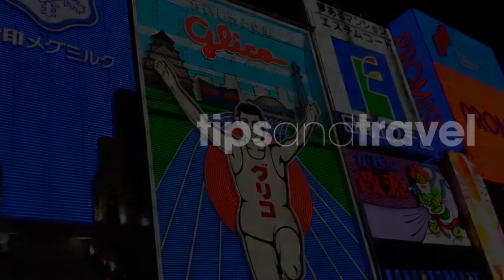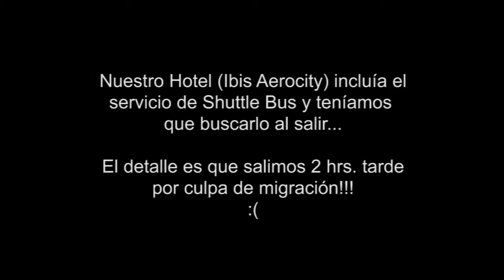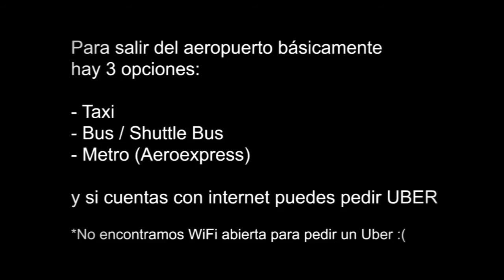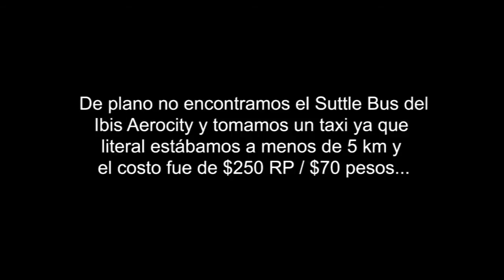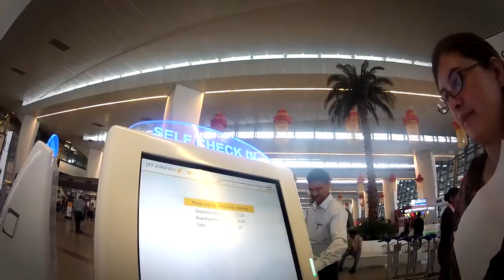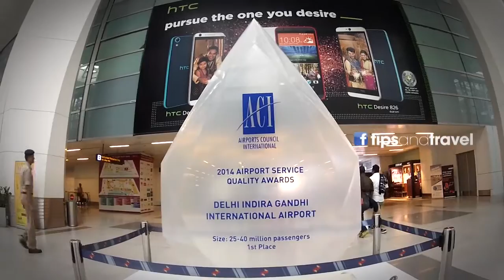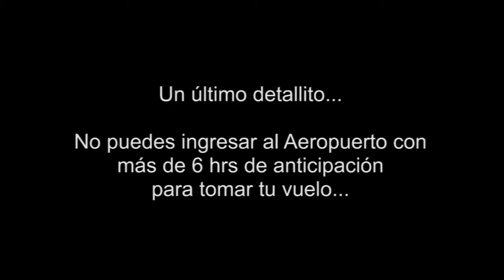Aeropuerto Nueva Dehli DEL India 🇮🇳!! **LLEGADAS Y SALIDAS!!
Este es el video del Aeropuerto de Nueva Dehli, ha ganado premios a nivel internacional y es reconocido como uno de los mejores del mundo.

Te mostramos el área de llegadas y también salidas. Tiene más de 500 tiendas.